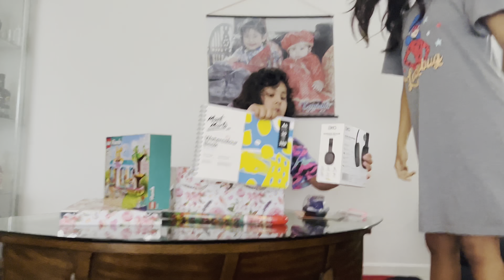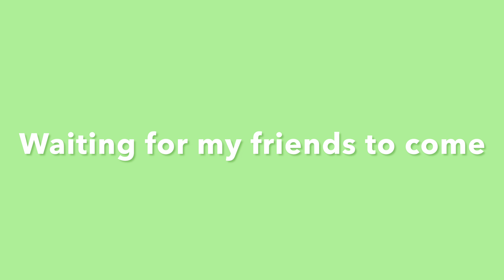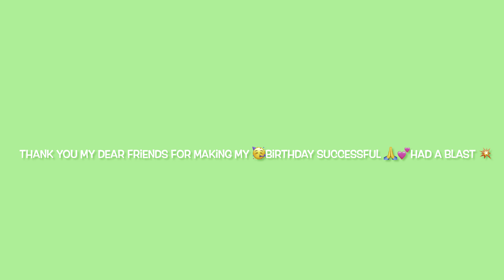Happy Birthday 🥳 Tanisha || Tanisha’s 9th Birthday